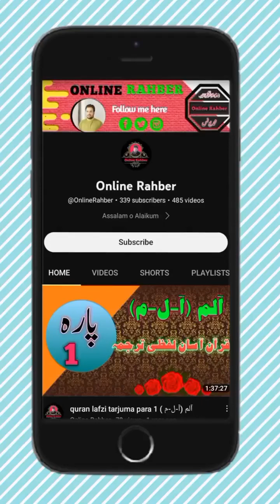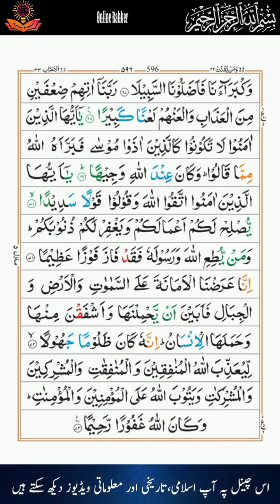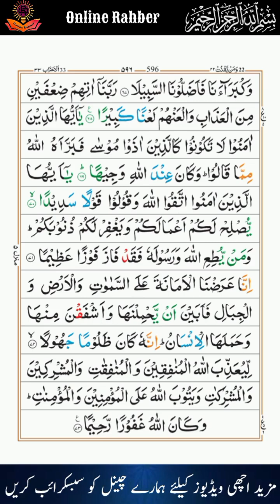Surah e Ahzaab ٱلْأَحْزَاب Last Part 6 Molana Ghulam Habib hazarvi sahib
عنوان: "سورہ الاحزاب (ٱلْأَحْزَاب) - پشتو ترجمہ اور تفسیر"

وضاحت:
خوش آمدید ہے سورہ الاحزاب (ٱلْأَحْزَاب) کی روشنی میں ایک روشنی دینے والے سفر پر۔ اس ویڈیو میں ہم اس سورہ کی پشتو ترجمہ اور تفسیر کے ساتھ مشغول ہوتے ہیں تاکہ اس کی روحانی اہمیت اور بے وقت علم کو پیش کر سکیں۔

اہم نکات:

پشتو ترجمہ: ہمارے علماء ویڈیو میں سورہ الاحزاب کی آیات کی تلاوت کریں گے اور پشتو میں ترجمہ فراہم کریں گے، تاکہ پشتو زبان بولنے والے دیکھنے والوں کو آسانی سے سمجھ آ سکے۔

تفسیر: سورہ الاحزاب کا تفسیر جہاں آیات کا مطلب اور سیاق وضاحت سے بیان کیا جائے، سورہ کی پیغام کی مزید گہری سمجھ کی پیشکش کرتا ہے۔

تاریخی سیاق: سورہ کے تعلق سے متعلق تاریخی پس منظر کے بارے میں جانیں اور پیغام دینے والے حضرت محمد (صلی اللہ علیہ وآلہ وسلم) کے زمانے میں واقعات کی تفصیل جو اس کی آیات سے متعلق ہیں۔

آج کے لئے سبق: سورہ الاحزاب میں موجود بے وقت سبق اور راہنمائی کا دریافت کریں جو آج کل ہماری زندگی کے لئے مناسب ہیں، شامل ہیں جیسے ایمان، معاشرت اور تعلقات کے مسائل۔

روحانی تفکر: اپنے ایمان اور قرآن کی تفہیم پر اپنے خود کو سوچنے کا موقع استعمال کریں، کیونکہ سورہ الاحزاب روحانی بڑھوتری کے لئے قیم مشورے فراہم کرتا ہے۔

چاہے آپ قرآن کے طالب علم ہیں، ان کے زبان میں تعلیم کی تفہیم کو گہرا کرنے کے لئے، یا سورہ کے تاریخی سیاق کے بارے میں علم حاصل کرنے کے لئے اس ویڈیو کو دیکھیں۔

نہ بھولیں کہ لائک، شیئر، اور سبسکرائب کرنے کی توجہ دیں۔ اگر آپ کو کوئ سوال ہو یا کوئ تجربے اور تبادلہ خیال کرنا چاہتے ہیں تو براہ کرم کمنٹ کریں۔ آپ کا ہمارے ساتھ یہ کششش اور روشنی کے سفر میں شامل ہونے کا شکریہ

5) Waqiat e Anbiya AS and Sahaba RA.

6) Quran lafzi tarjuma.

1) like jobs information:
2) like online earning
3) Like English
4) Like Math’s
5) Like Accounting
6)Like Computer
7) Like mobile information
8) Like Quran
9) Like General knowledge